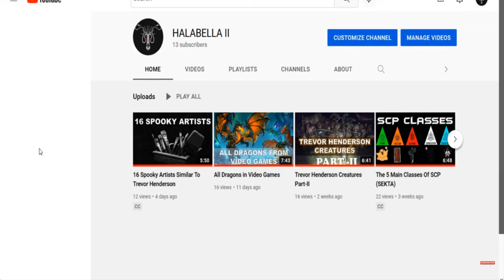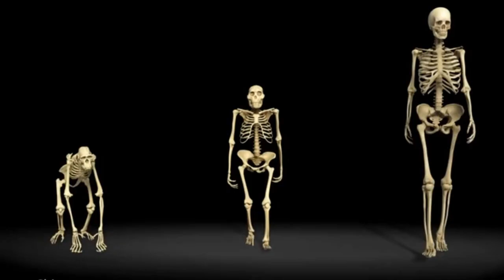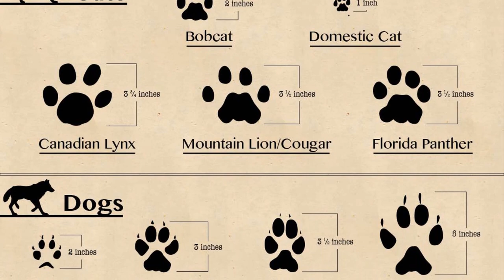The Footprints Our Ancestors Left In North America: The Ghost Tracks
We have finally reached the 10k mark and we have no one else to thank but you. Thank you so much for always walking side by side with us and for always supporting us. Now before we get into today’s topic, we have an announcement. Weare finally on Instagram so do give us a follow at halabella01 and we are so excited to let you know that we are also releasing our merch so do remember to check them out.
And that is not it. We just keep having news for you. We have a second and third channel. If you love fiction, you can check out our videos on Halabella II and if you love to hear facts on our human body or like to research on the number of calorie intake, then we would love to see you on our channel named Cell It. All the links will be provided in the description so see you guys there.
Ok let us get back to our topic for the day. A footprint is a really good, unequivocal data point and they tell their own tales without any cloud storageNew scientific research conducted by archaeologists has uncovered what they believe are the oldest known human footprints in North America.When the ground was wet enough at certain times of the year, the ghostly footprints would appear on the otherwise blank earth, only to disappear again when it dried out.
David Bustos heard about the “ghost tracks” when he first went to White Sands National Park in New Mexico to work as a wildlife scientist in 2005.It wasn’t until over 10 years later, in 2016, that scientists confirmed that the ghost tracks had been made by real people and it’s only now that some of the ancient footprints at White Sands have been dated as the earliest in North America.